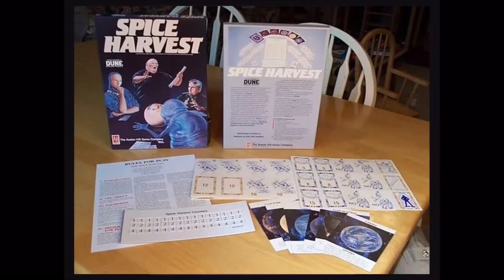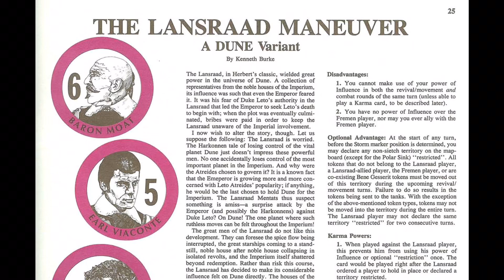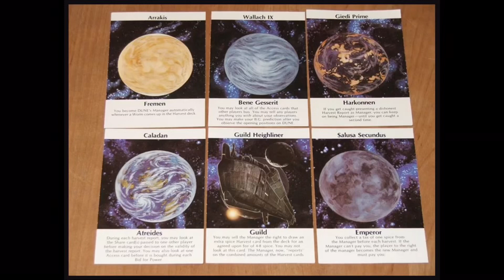Why not use the factions from The General?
Discussing the semi-official Avalon Hill factions for Dune.